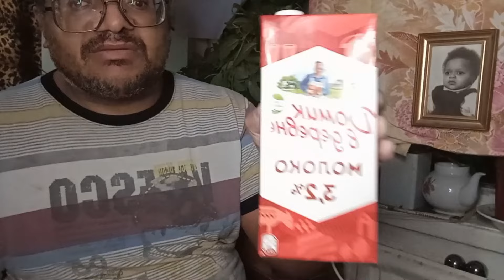Распаковочка. Кукурузные палочки.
У Вас есть желание помочь каналу в его развитии и у Вас есть что предложить (идею для видео и т д).  Тогда Вам сюда. Огромнейшая Вам благодарность.
Альтернативная ссылка (если по первой ссылки не удается перейти).